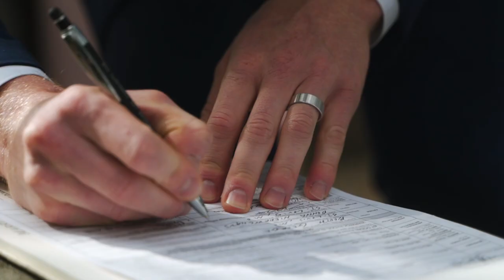Kendra & Nick | Whistler Elopement [Teaser]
A beautiful lake side elopement in Whistler, BC. Congrats Kendra & Nick!